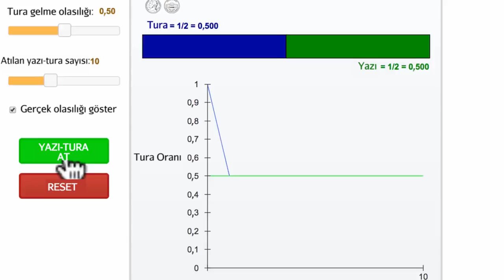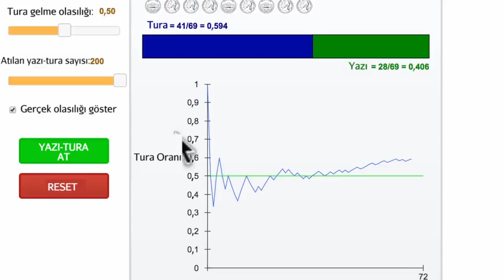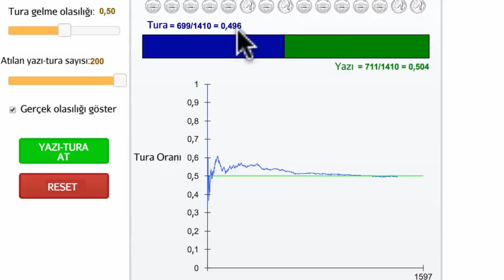Deneysel ve Teorik Olasılık Simülasyonu (Matematik) (İstatistik ve Olasılık)